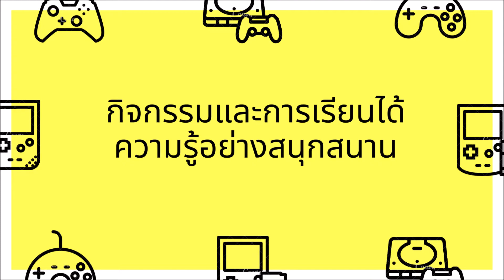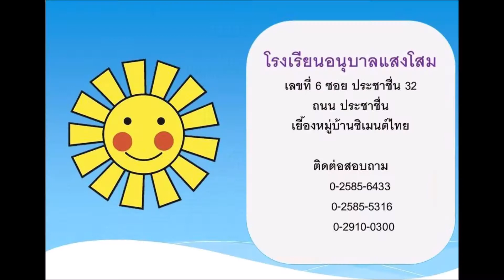กิจกรรมและการเรียนได้ความรู้อย่างสนุกสนาน